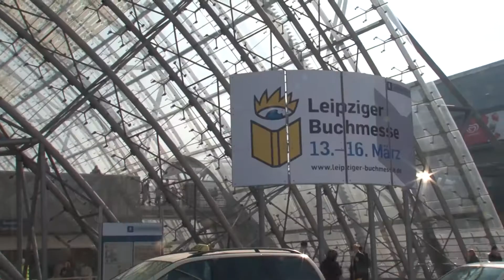kosupure - Eine Cosplay Doku (LBM/MMC Trailer #01)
"kosupure - eine Cosplay-Doku" ist ein Filmprojekt zum Thema Cosplay in Deutschland. Wir folgen einigen sogenannten "Cosplayern" aber auch Neueinsteigern in das Hobby durch Planung, Vorbereitungen, Kostümbau und auf Conventions.

Wichtig ist dem Projektleiter ein Vorurteilsfreier Blick auf das Thema. Neben dem Aufwand und dem Spaß, den diese Leidenschaft mit sich bringt zeigen wir auch konkret die Personen dahinter, bei denen es sich keinesfalls um pure Nerds handelt, eher sind es die Leute von nebenan deren Hobby lediglich einen ausgefallenen Namen trägt.

Das Projekt soll sowohl außenstehenden einen Einblick in das Thema geben und Interessierten als Mutmacher oder Anstoß zum Einsteigen und Ausprobieren dienen.

kosupure - eine Cosplay-Doku
Dreh: 2014
Orte: Leipziger Buchmesse, Connichi, Gamescon, weitere.
Coming 2015 free on Youtube.

Youtube: VerganonChumpway (Jederzeit gerne per PN)